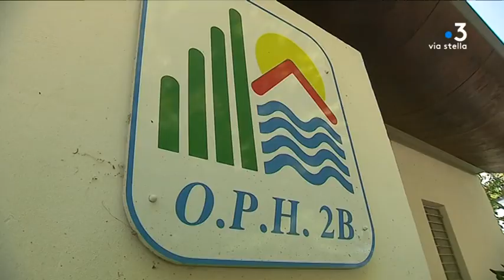Détournements de fonds publics : une plainte déposée par l'Office de l'habitat de Haute-Corse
L'office public de l'habitat de Haute-Corse de nouveau dans le viseur de la justice. Une plainte contre x a été déposée auprès du parquet de Bastia en début de semaine par la direction de l'office. En cause : des possibles détournements de fonds liés aux travaux de réhabilitation du parc locatif.

Equipe - Kael Serreri ; Flora Battesti ; Jean-Paul Valentini ; Jacques Antomarchi.